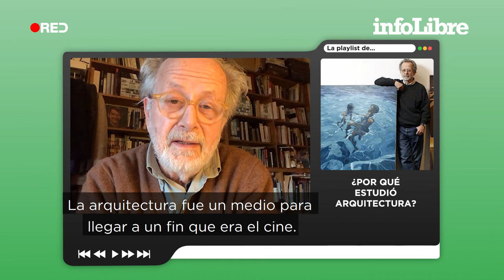Fernando Colomo: “Que desaparezca el coronavirus pero también la intransigencia” | La playlist de...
Quiso ser dibujante de cómics, pero estudió arquitectura para dedicarse al cine. Con catorce años vio ‘Los cuatrocientos golpes’ de Truffaut y aquella película “lo cambió todo” .